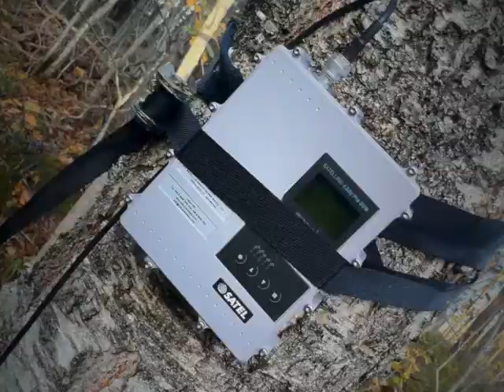EASy diaries -ett radiomodems vardag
Under åtta månader följde vi ett SATELLINE-EASy Pro radiomodem i dess vardag. Det aktuella radiomodemet är vatten- och dammtätt, så vi monterade det utomhus för att se hur det hanterade vårt svenska vinterklimat. Filmen visar vårt test, från början till slut.